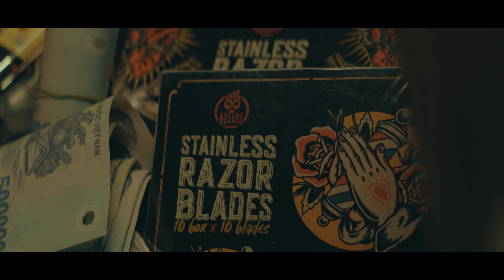Dao lam Heart & Hands x Kang Trần Barber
Heart & Hands Razor Blades X Kang Trần Barber

Yêu thích sự tự do và phóng khoáng.
Khẳng định được cái tôi, tìm thấy cá tính, bạn sẽ biết cách tô đậm bản thân và để mình tỏa sáng giữa muôn vàn tính cách khác..

Các bạn còn có thể tham khảo các sản phẩm đến từ Heart and Hands qua

💈 Ở đâu có Barber
💈 Ở đó có Heart & Hands

Địa chỉ: 79 Nguyễn Sơn Hà, P5, Q3